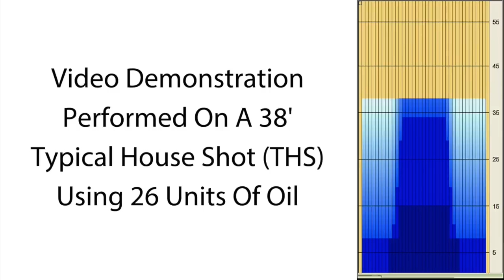bowlingball.com Ebonite Warrior Elite Bowling Ball Reaction Video Review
Check out Tony Ruocco, Curlie Becton and Dustin march on the pins.

Wield the prowess and power of the Ebonite Warrior Elite when you're on the lanes!
The Iron Fist core featured in the original Warrior brought a previously unheard of motion to the lanes. This power and precision has made its triumphant return to the bowling battlefield with its low RG and high differential might.
Wrap this unstoppable ground-pounder of a weight block in the new GB 13.3 Hybrid coverstock formulation that displaces oil unlike any other ball, finished to an intimidating 500/2000 Abralon Matte finish, all while showing its war-paint of Black and Green Pearl coloration, and you have absolute control of the war on the lanes.
Here's what Ebonite has to say about the Warrior Elite:

    When you think of the Elite, you are thinking of the best of the best. The Warrior Elite features our best. From our Iron Fist core with its strong mid-lane roll to our new GB 13.3 Hybrid cover which displaces oil faster than any cover we've ever produced. This deadly combination creates unimaginable power that is sure to raise you to Elite status.